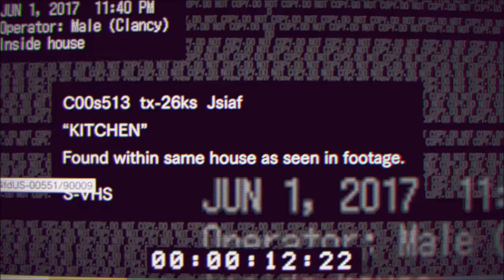WTF IS THAT! Resident Evil 7 Midnight Update - Infected ENDING!!!!